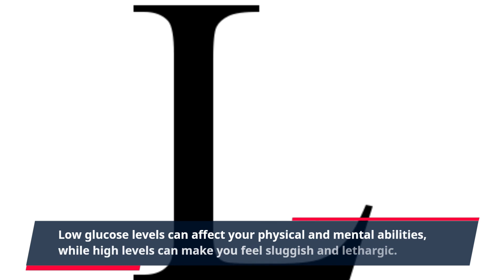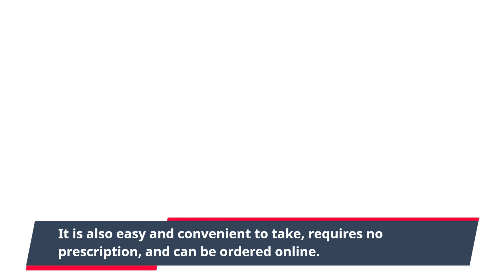How To Get The Best Deal On GlucoTrust - Reduce Blood Sugar Easily and Quickly!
Do you want to balance out your glucose levels? Dealing with blood sugar swings can have a major impact on your performance. Low glucose levels can affect your physical and mental abilities, while high levels can make you feel sluggish and lethargic. If you are looking to regulate these levels, then GlucoTrust may be just what you have been searching for.

GlucoTrust is an all-natural supplement that helps keep your glucose levels well-balanced. It contains safe ingredients like Indian Selaginella, Ginseng Extract, and Indian Kino Tree extract, all of which have been clinically tested and proven to be effective in helping to maintain healthy glucose levels. In addition, GlucoTrust has been designed to help improve your well-being and daily energy levels.

GlucoTrust works by nourishing your cells with vital nutrients, helping them to gear towards better glucose metabolism. The natural ingredients in GlucoTrust also help to regulate blood cholesterol and weight, both of which are important when it comes to glucose regulation. By taking GlucoTrust, you can restore your energy levels, reduce fatigue, and improve mental clarity.

GlucoTrust is a convenient and affordable way to help keep your glucose levels in check. It is made from natural ingredients and has no reported side effects, making it one of the safest supplements around. It is also easy and convenient to take, requires no prescription, and can be ordered online.

Are you looking for the best deal on GlucoTrust? Lucky for you, GlucoTrust offers a range of packages that are sure to meet your needs. Whether you are looking for a single-bottle, three-bottle, or six-bottle package, you can get great discounts when you purchase GlucoTrust online.

Overall, GlucoTrust is an effective and affordable way to help regulate your glucose metabolism. By taking GlucoTrust, you can restore your energy levels, reduce fatigue, and improve mental clarity. The best part is that it is available online at competitive prices, making it one of the best deals around.